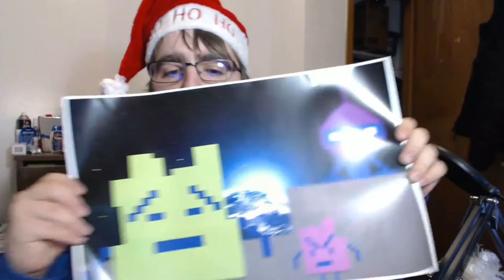Christmas Vlog - Redditgifts Secret Santa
Today I open a gift I received from my secret Santa through Redditgifts! Check them out!

▼ Friends ▼

▼ Intro & Outro ▼

♫ Music Used ♫